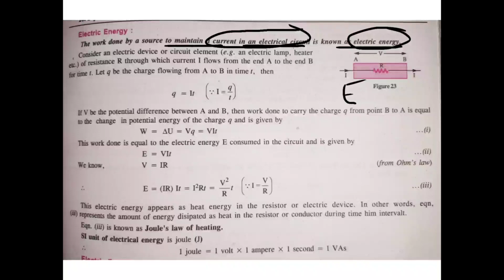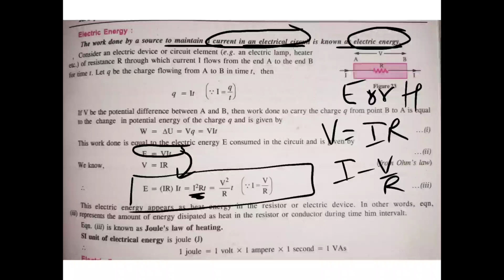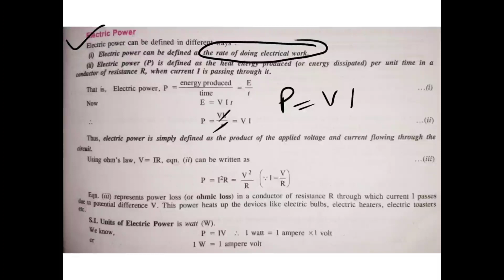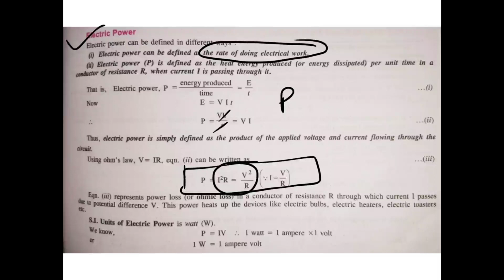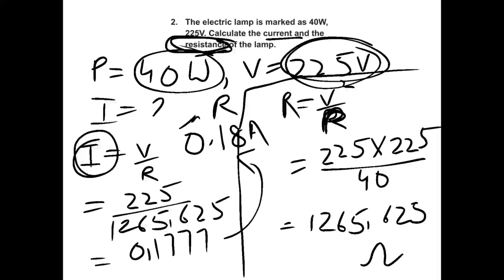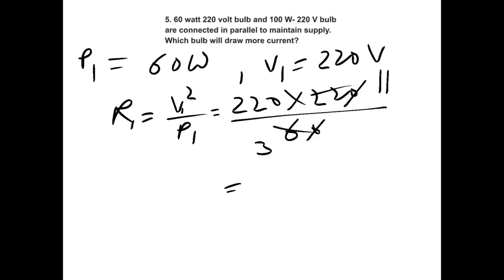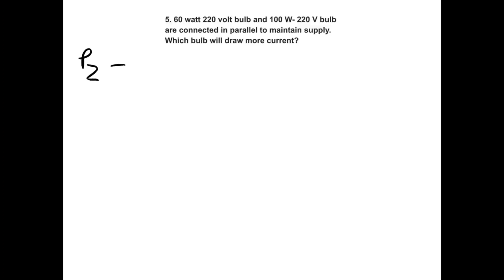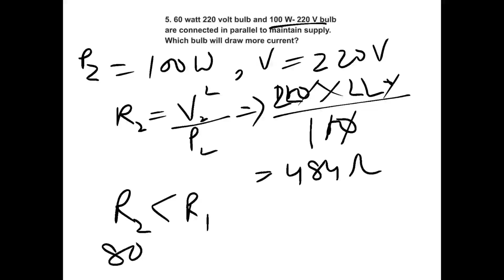12th Physics; Unit 2nd; Electric energy and power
12th Physics; Unit 2nd; Electric energy and power

1. A current of 0.5A flows through a resistor of resistance 100 ohm. Calculate the amount of heat produced in the resistor in one second.

2. The electric lamp is marked as 40W, 225V. Calculate the current and the resistance of the lamp.

3. An electric bulb uses energy at the rate of 50W on a 10 volt supply. Calculate
(A) The current in the lamp
(B) The resistance of the lamp while in use.

4. A current 5.0 ampere flows through an electric press of resistance 11 ohm. Calculate the energy consumed in a five-minute.

5. 60 watt 220 volt bulb and 100 W- 220 V bulb are connected in parallel to maintain supply. Which bulb will draw more current?